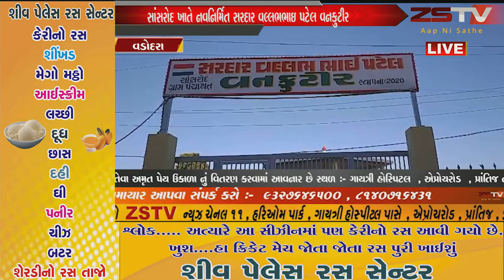સાંસરોદ ખાતે નવનિર્મિત સરદાર વલ્લભભાઇ પટેલ વનકુટીર તેમજ